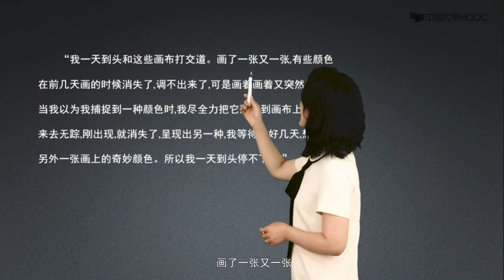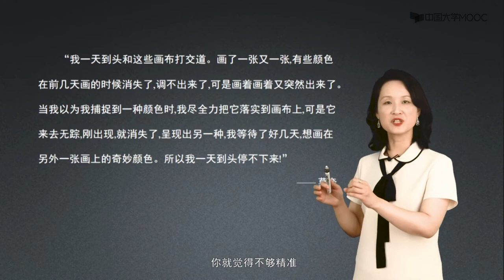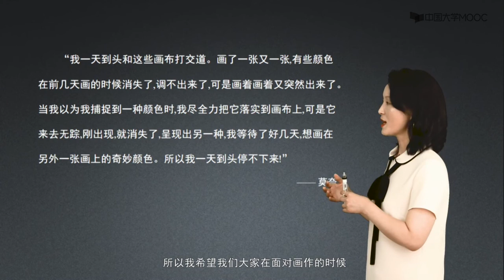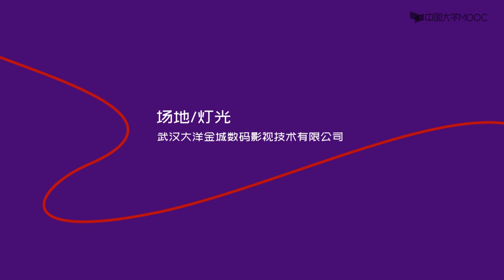9 2 1 追光人莫奈（中）美术鉴赏